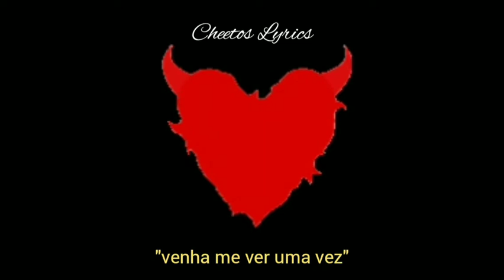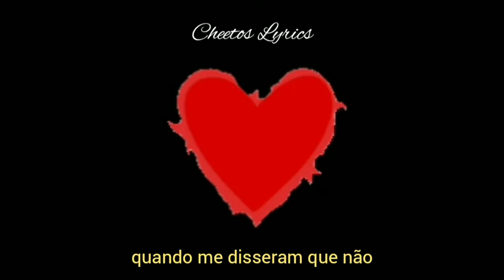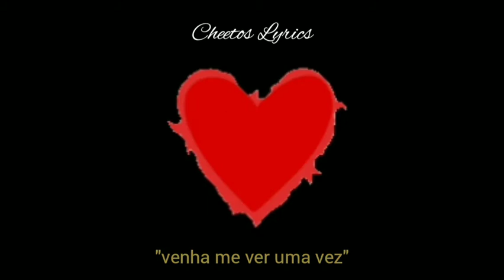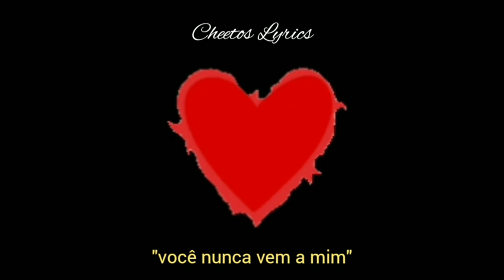Come And See Me - PartyNextDoor feat Drake (Letra//Tradução)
Come And See Me - PartyNextDoor feat Drake

Doesn't make sense now
Shit just got real
Things are getting intense now
I hear you talking bout we a lot
Oh, you speak french now?
Giving me the signs

So I gotta take a hint now
I hit you up like
Do you wanna hang right now?
On the east side and you know
I'm with the gang right now
You say do I own a watch
Do I know what time it is right now
It's after 2am
And that's asking a lot of you right now

All she talking bout
Is come and see me for once
Come and see me for once
You don't ever come to me

All she ever say is come and see me for once

I been up for two whole days
Thinking what I did to keep you going
Thumbing through the voicemails
That you left me telling me
Where I went wrong

I'll admit I'm sorry
When I feel I'm truly sorry
Things change, people change
Feelings change too
Never thought the circumstances
Woulda changed you

You said you never traded no
Yeah you said that
And I believed you
When they told me don't
Yeah thought you meant that
But either way you're still invited
And I can't even lie to you

Swear these days all you say

All she hit me with is come
And see me for once

Why you gotta start girl
Why you gotta start?
I know we make time for the things
That we want
I know you got another nigga

Tryna play the part
Just cause he got a heart
Don't mean he got heart
Could be standing in the field
And he still ain't in the field
If anything should change

Then I thought we had a deal
Lately you keep questioning
What you get out the deal
Doing things to make me feel
The way I make you feel

How hard is it to let you know
When I'm coming home
That way you can be prepared
Maybe take a couple sick days
And not miss pay

What things are looking like
Inside of your place and how it's decorated
This thing is getting one-sided
I can't even lie to you right now

All she hit me with is